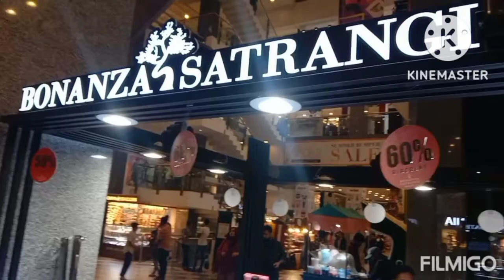ATRIUM MALL|| Pak vs Eng Final|| sm vlogs # 6223